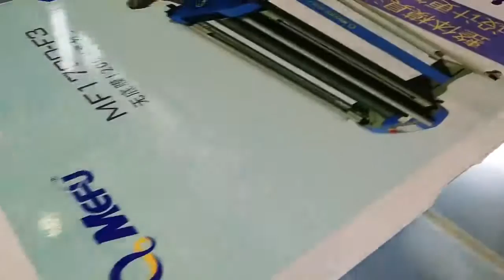LF 1325-B4 Flat Tilt Bed Laminator& Applicator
Model: LF 1325-B4 Flat Tilt Bed Laminator
Max Laminating Width: 1300mm
Ma Laminating Length: 2500mm
Max Laminating Thickness: 50mm/0.9''
Lamination Type: Cold
Pressure/Height Adjust: Automatic (Pneumatic Air Pressure)
Diameter of Roller: 130mm Silicon